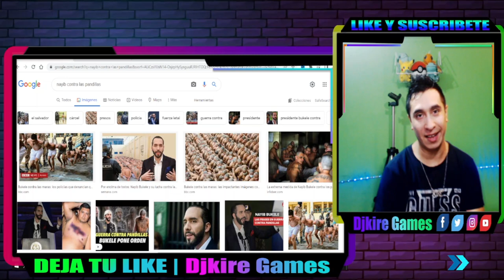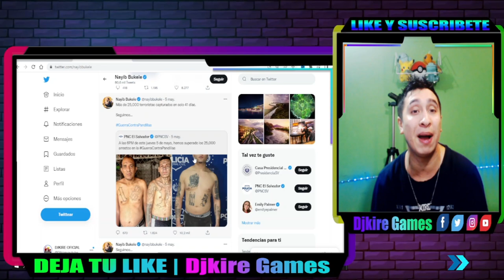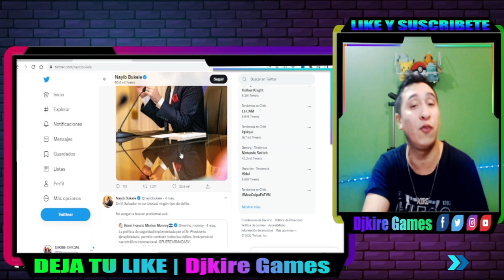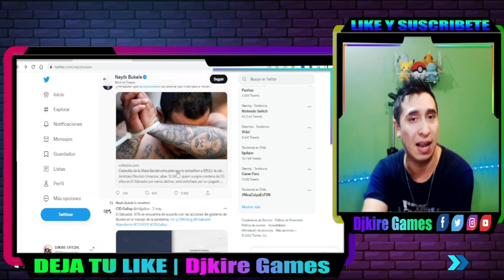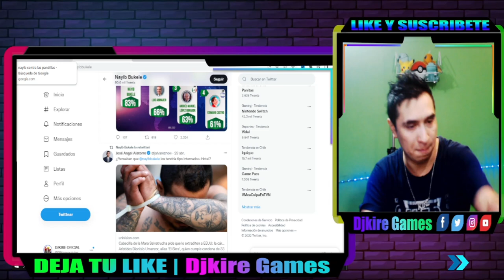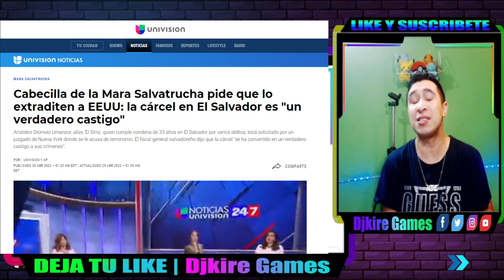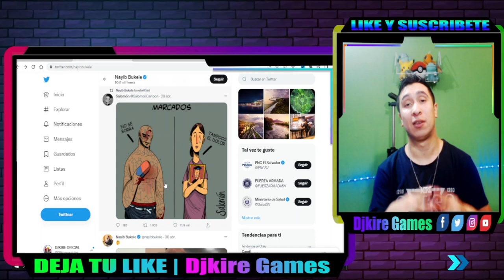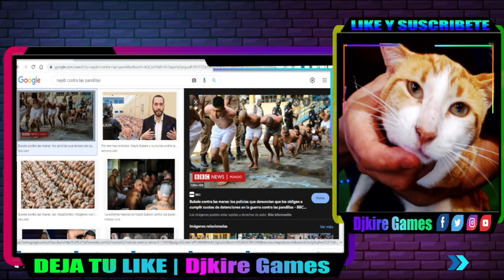🇸🇻 EL TEMIDO PRESIDENTE NAYIB BUKELE Y SU LUCHA CONTRA LAS PANDILLAS UN EJEMPLO A SEGUIR? DJKIRE